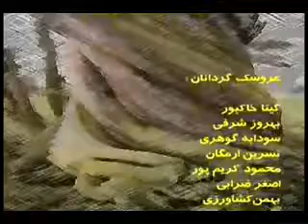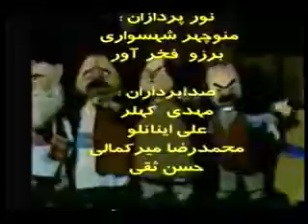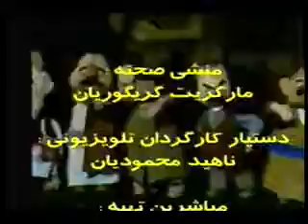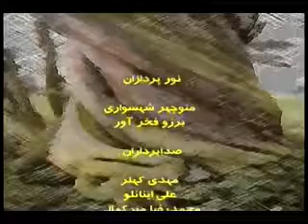حسن و خانم حنا ؛ لوبیای سحر آمیز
نمایش حسن و لوبیای سحرآمیز - اقتباس و نوشته: فاطمه ابطحی، طراح و کارگردان: اردشیر کشاورز.

نمایش حسن و لوبیای سحرآمیز با اندکی اصلاح در کیفیت تصویر و صدای ویدیو و بهبود کلی نسبت به سایر نسخه های موجود.

یکی بود یکی نبود، زیر گنبد کبود تو دهکده ای کوچک، پسر بچه کوچولویی با مادرش زندگی می کرد. اسم این پسر حسن بود..